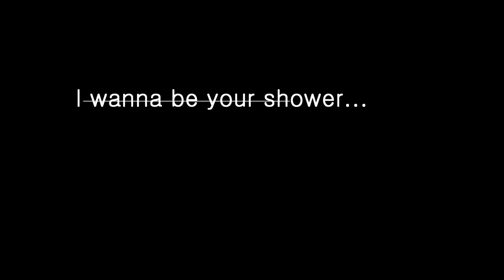Vágó Gyakorlat AVID